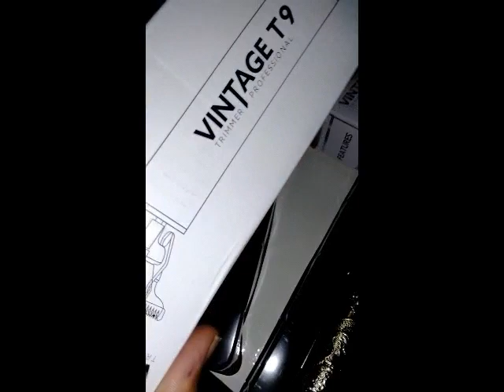Lista dos grandes Ganhadores Olha o presente que o Maurício da Farmácia preparou para vocês Amigos!!